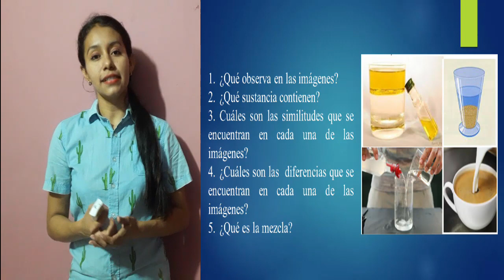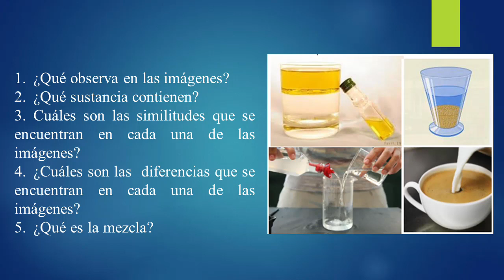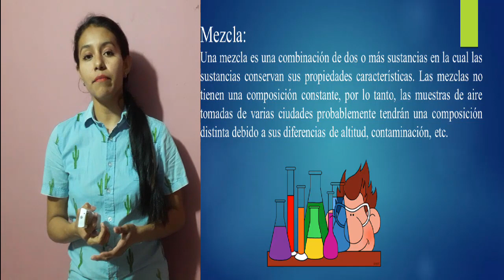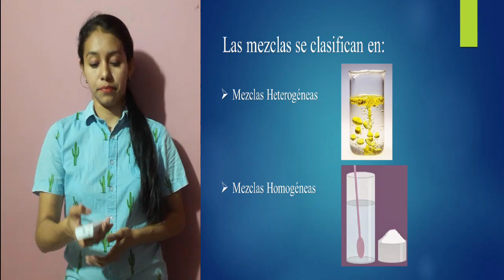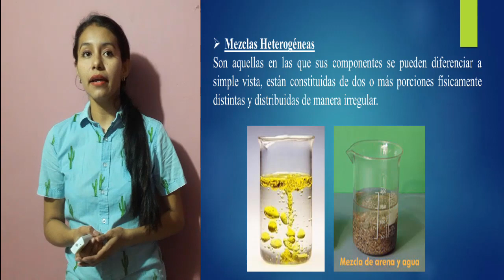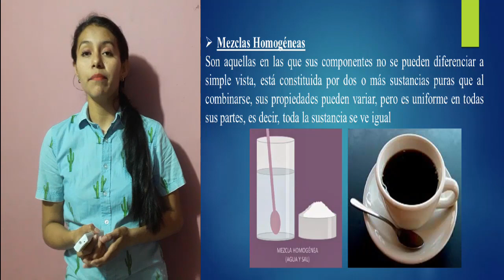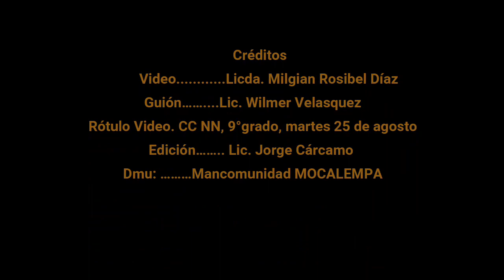Las Mezclas - Noveno Grado – Ciencias Naturales